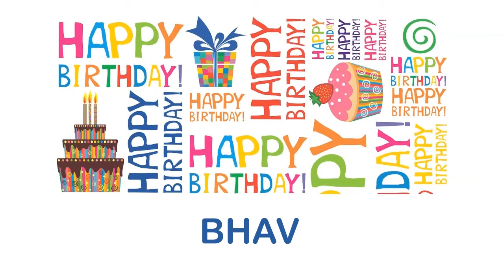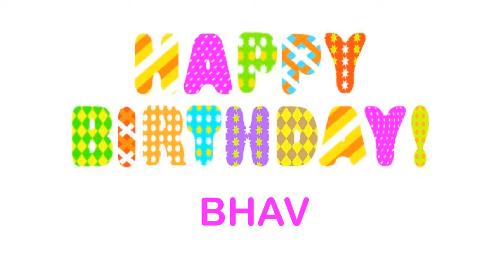Bhav wishes Mensajes